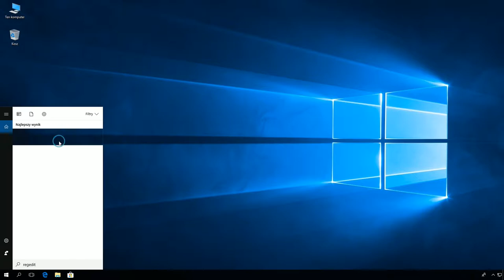Windows 10: Włączenie dźwięku mono poprzez edycję klucza rejestru.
Klucz: HKEY_CURRENT_USER\Software\Microsoft\Multimedia\Audio

DWORD: AccessibilityMonoMixState

1: Dźwięk mono włączony
0: Dźwięk mono wyłączony